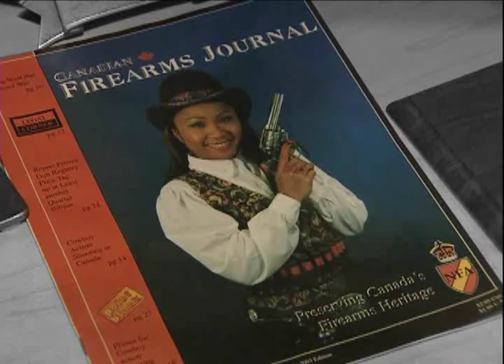Kanada Girl & Kanada Kidd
Top gun shooters in Alberta